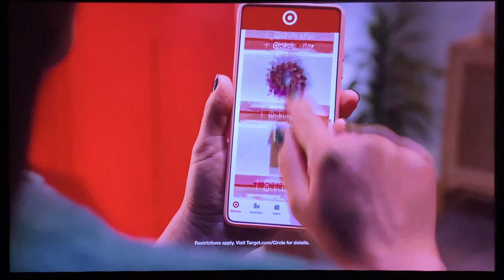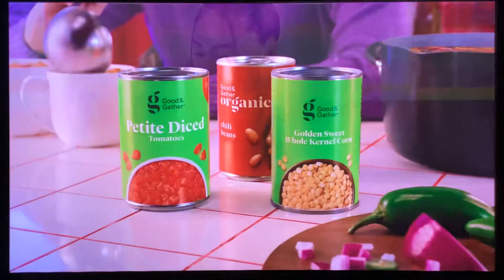NBC Sports Chicago Commercial Breaks #5 (September 28, 2023)